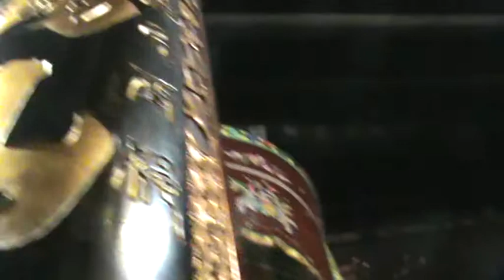Hướng dẫn viên Đền Trần 3